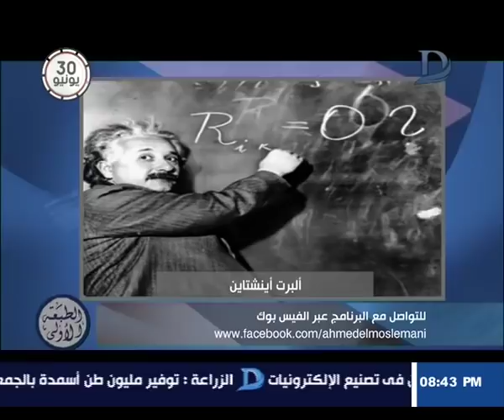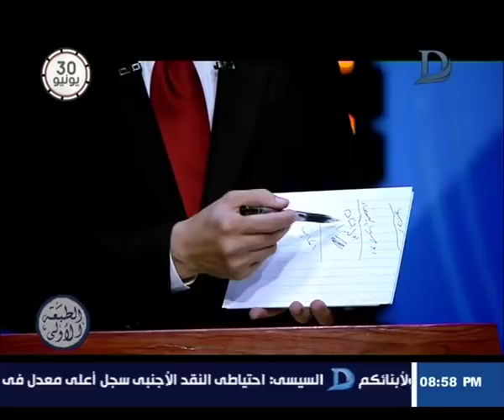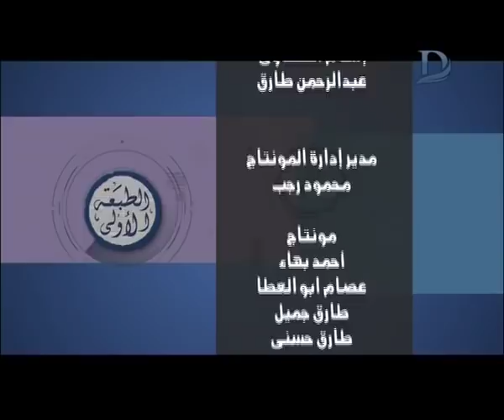برنامج الطبعة الأولى - مع أحمد المسلماني حلقة 30-06-2018